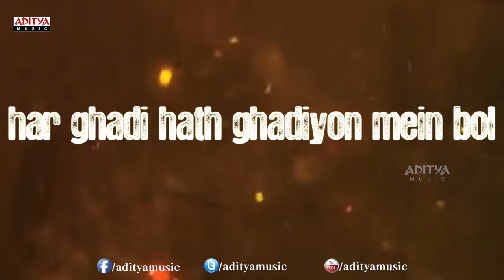Aamchi Mumbai Telugu Song - Businessman Full Songs - Mahesh Babu, Kajal Aggarwal, Puri Jagannadh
Listen to the Song "Aamchi Mumbai" with lyrics from the movie "Businessman". The leading actors are Mahesh Babu & Kajal Aggarwal.

 The other tracks from the movie are:

1. "Aamchi Mumbai" Song

2. "Sir Osthara" Song

3. "Pilla Chao" Song

4. "Chandamama" Song

5. "Bad Boys" Song

6. "Theme song" Song

Lyrics :

Lyrics of "Aamchi Mumbai" from Businessman
Lyrics: Bhaskara Bhatla
Singers: Ranjith, Rahul Nambiar, Aalap Raju, Naveen Madhav
Starring: Mahesh Babu, Kajal Aggarwal, Prakash Raj

Lyrics

Aamchi mumbai apna adda dhol
aag hain har rasthe ab dhol
jaan pe khatra hain ab dhol
mumbai
hoy saale

raat bhar yahaa ka dandha gol
kisko hain patkaana ab bol
har ghadi hath khadiyon mein thol
mumbai mumbai

romme viristhe jeena hain
thoke mudisthe marna hain
mumbai mumbai

anni tegisthe achhaa hain
konchem jadisthe kachha hain
mumbai mumbai

evaditho evadiki
padadu le ra eppudu

nilabadi chal kalabadi
nuvvelukoo ippudu

bhayapaduthu venakadugesthe
bathuke khel khatam

mumbai

mumbai mumbai

Cast & Crew :

Mahesh Babu : Aagadu, 1 Nenokkadine, Choodan, One Man Army, Businessman, Khaleja, Dookudu, Pokiri, Athidhi, Sainikudu, Arjun, Athadu, Murari, Naani, Nijam, Okkadu, Bobby, Takkari Donga, Vamsi, Yuvaraju, Raja Kumarudu etc

Kajal Aggarwal : Jilla, All in All Azhagu Raja, Baadshah, Special 26, Naayak, Sarocharu, Thupaki, Maatran, Brothers, Businessman, Dhada, Singham Veera, Mr Perfect, Brindavanam, Darling, Aarya2, Magadheera, Chandamama, Pourudu, Lakshmi Kalyanam

Sneha : Priyamaina Neeku, Tholi Valapu, Hanuman Junction, Venky, Sankranthi, Radha Gopalam, Sri Ramadasu, Maharadhi, Madhumasam, Pandurangadu, Amaravathi, Rajanna, Ulavacharu Biryani

Produced by R. R. Venkat